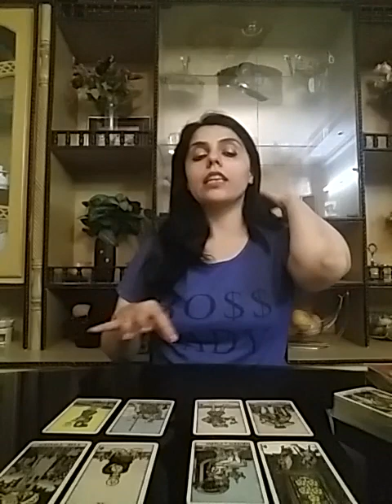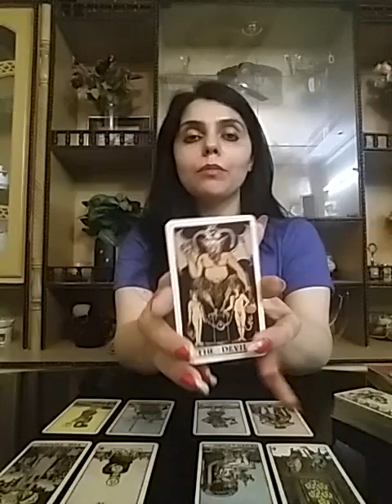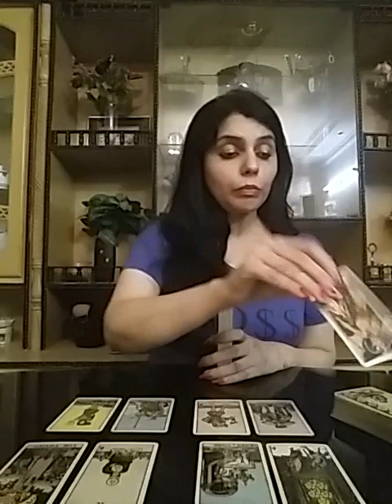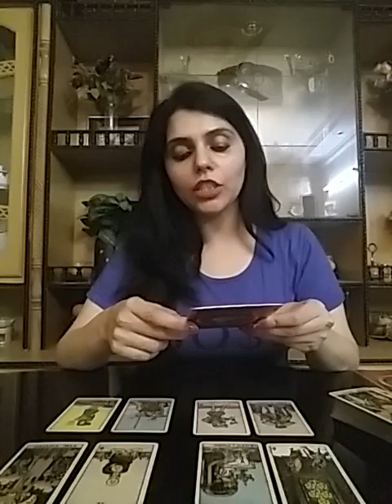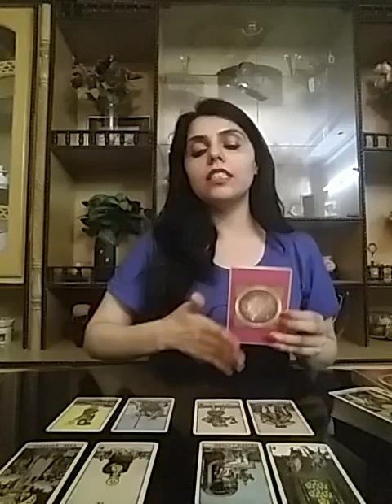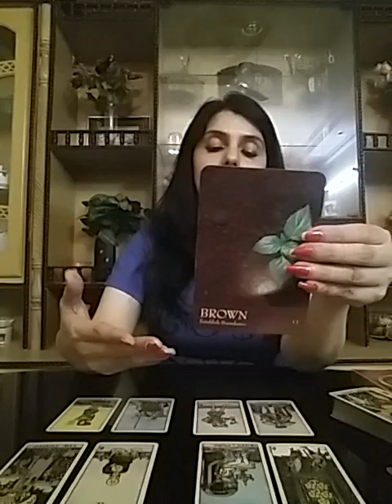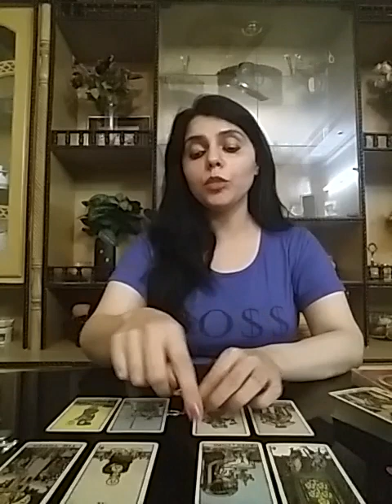Pisces July 2020 - ab wo apke pichhay bhaageinge 🤭💑❤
Im only Accepting  Personal Reading Requests  on this channel with Paypal payments.

All the Readings Consultations and Other Services  i offer are PAID .

Services  i  offer :

1- 5 question reading - 80 USD

2- 3 question reading - 65 USD

3- 2 question reading - 52 USD

4- 1 question reading - 32 USD

5- Love n Relationships - 100 USD

6- 10 Minutes customized  *SPIRITUALLY CHARGED*  affirmations that give 100% RESULTS and Get 1 question reading  FREE - 100 USD

7- Consultation and step by step guidance to  MANIFEST  your Dream Desire and Goal.

8- Unique Scripting technique to manifest your desire -  60 USD

9- Protection from bad influences and energies  - 60 USD

10- Removal of Black Magic  - 100 USD

12- Dream  Interpretation  - 40 USD

13- Spiritually Charged Affirmations + Unique Scripting Technique - 150 USD

Stay happi mappi !!